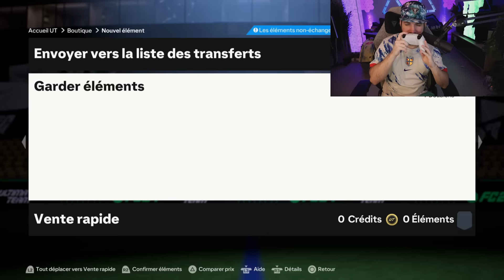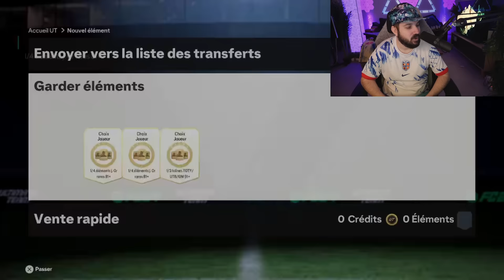PACK 10 JOUEURS EURO 96+ 😍 C'EST UNE DINGUERIE ! FC 24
dans cette video j'ouvre des packs 85x40 et je pack 10 joueurs euro 96+ sur fc 24

⭐️ Snap : jerem06150